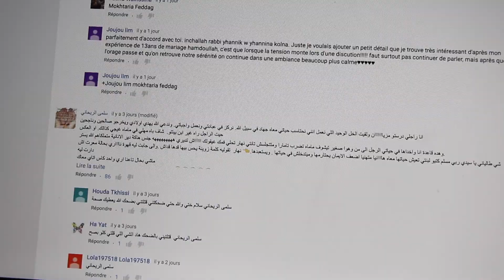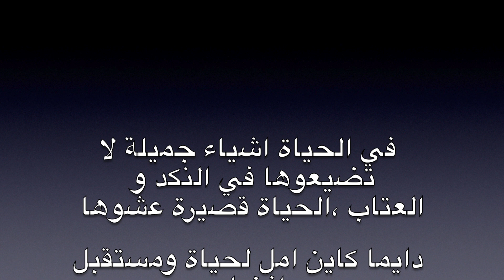كيف تجعل زوجك حبيبك يحبك بحال الأول؟ انصدمت... وتكلمت من قلبي..;،لكل امرأة تعانى مع زوجها-سومة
Toutes les réponses à vos questions sont ici
( story time pour la vie ^^)

▶Pour tout contact professionnel merci de me joindre sur :
For any professional contact, thank you for joining me in :